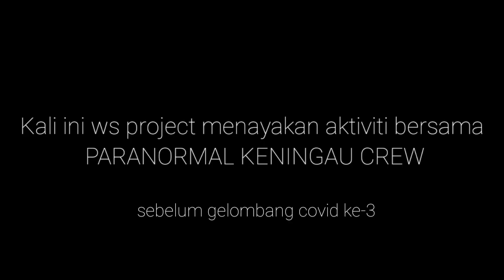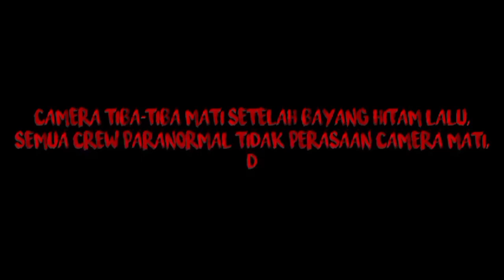Uji keberanian tempat pembuangan saka || paranormal keningau crew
Ini rakaman dari facebook paranormal keningau crew masa menjalai aktiviti uji keberanian di sebuah tempat dikatakan tempat pembuangan saka.

Kali ni ws project tidak dapat membuat aktiviti diluar seperti biasanya dikeranakan covid 19 mendada naik, untuk memutus rangkaian covid 19 ws project membuat konten drumah saja dan bertemakan horror.

Ws project

Fb pages ~
PARANORMAL KENINGAU CREW

Salam sehat salam masta